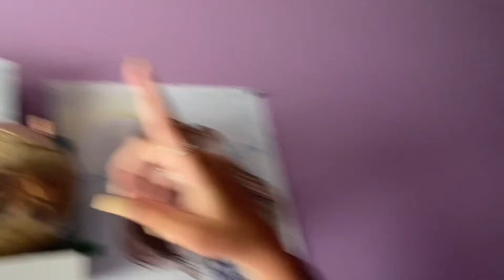Summer Episode 3: Professional Men’s Soccer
Welcome back to another video apart of my summer series. Today I got to watch the men’s professional soccer team of Kansas City with my boyfriend! It was super fun and another item marked off my bucket list.